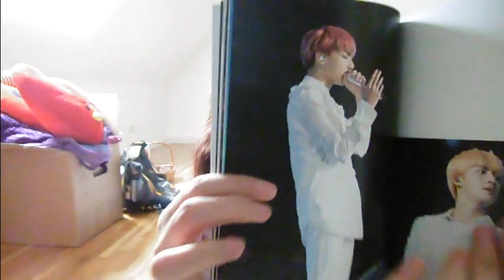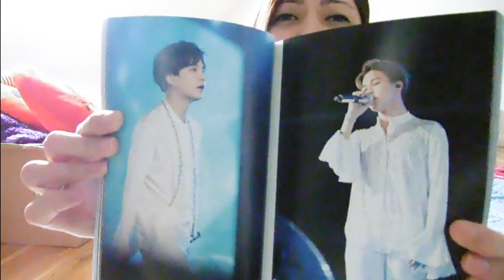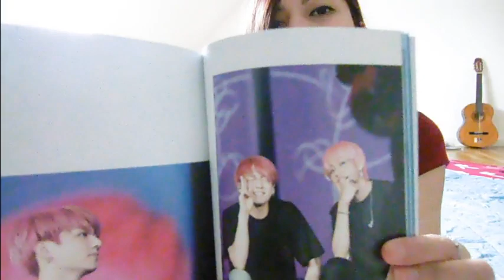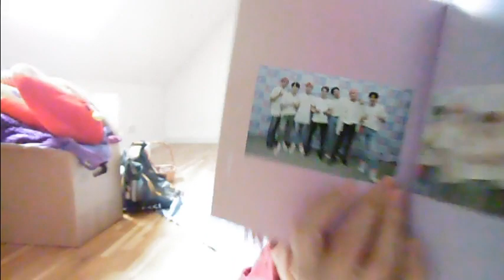Unboxing Love Yourself in Seoul DVD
안녕하세요 저는 매디 입니다~

Hi I am Maddy aka. Myeonchi imnida!

I am back with my new unboxing video~